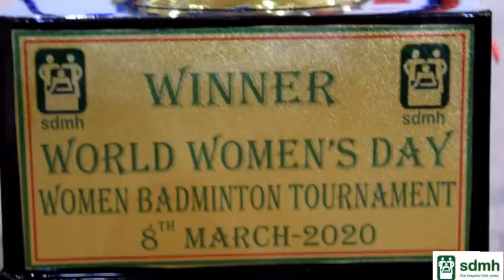Women's Day Special